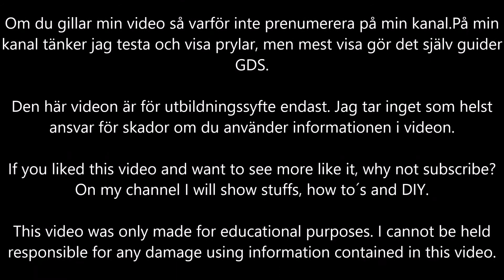Tvätta/rengöra Worx Landroid inför vinterförvaring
Hur du skruvar isär worx landroid för en grundlig rengöring/tvätt inför vinterservice.

På min kanal "Jola76" tänker jag testa och visa prylar, men mest visa gör det själv guider GDS.